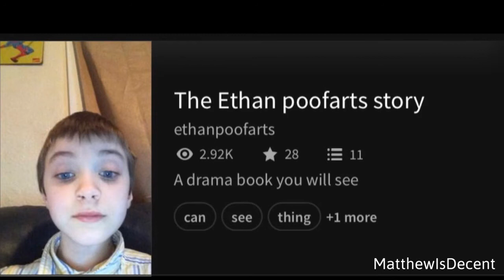Ethan poo farts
Sir Ethan poo farts is quite a noble man